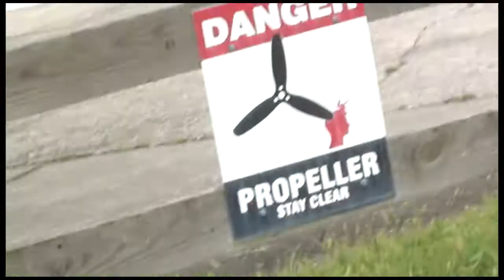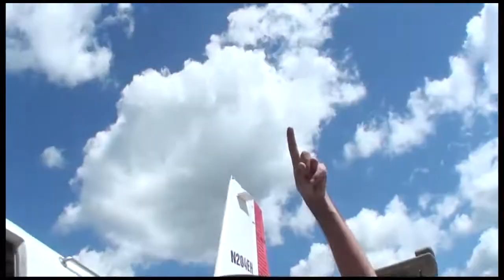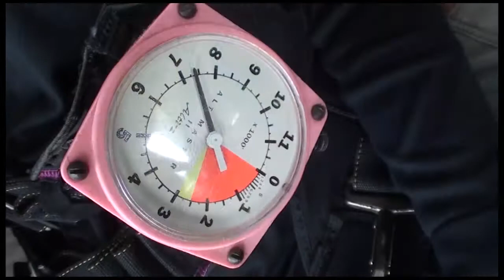Madison Held 03 31 19